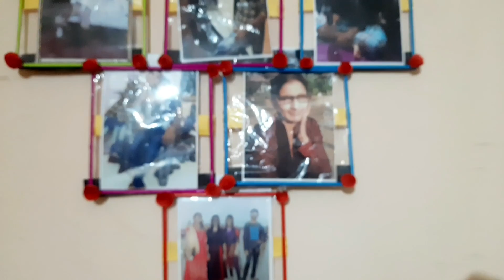PHOTO WALL FRAME CRAFT//HANDMADE FRAME //PAPER WALLFRAME//CREATEFUN//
📄Note:
Any type of abusive word is not good for society, Remember lots of kids also watch this, Simple rule social media is social society your bad word can impact kids brain so please don't teach them a bad thing. Let's make Society better😊….

✂️Required item:

👉glue
👉Scissor
👉chart paper
👉glue gun